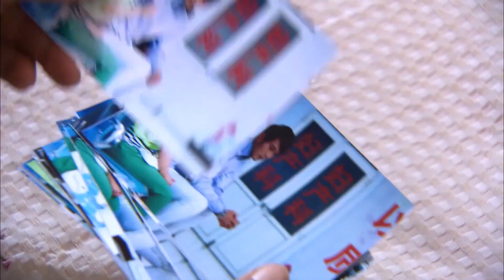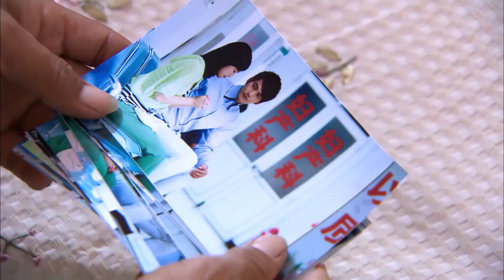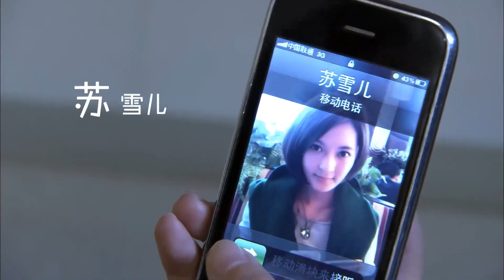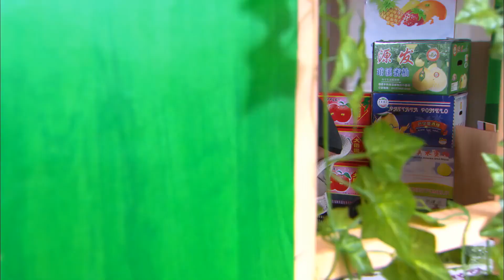现代偶像剧 |【他的火光与玫瑰 Rose Girl】20 富家千金与穷小子重逢后选择闪婚，写下兜兜转转后专属彼此的甜蜜爱情 （阚清子、《我的人间烟火》杨洋）💖看剧迷